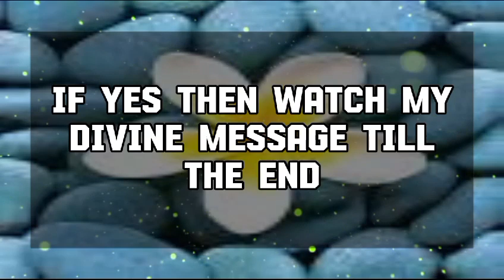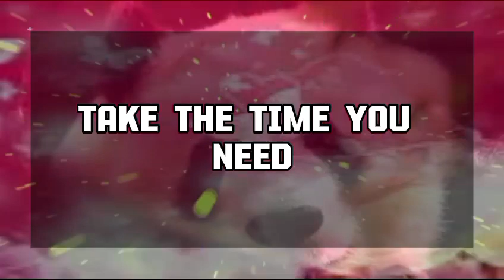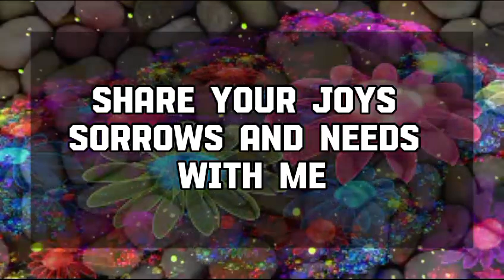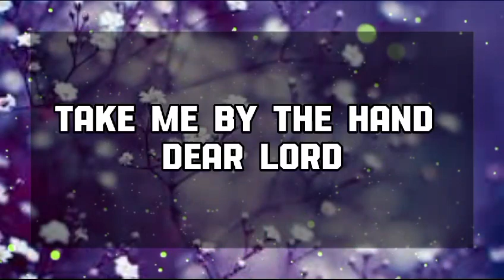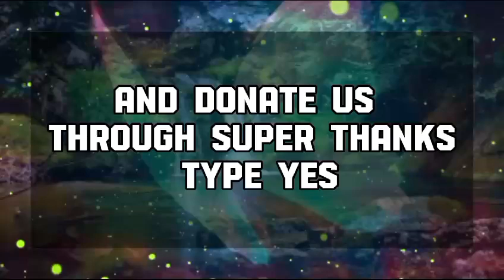God Message Today: your wish is granted and very soon you are...💌 God message || Universe message